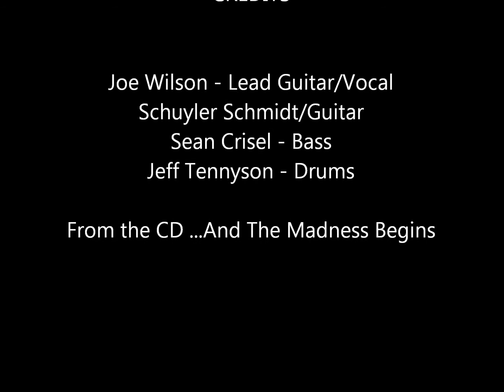South Street Jam Band - Guilty As Sin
From ...And The Madness Begins